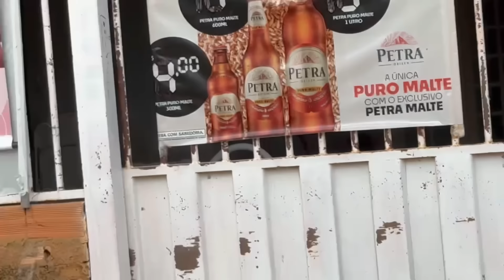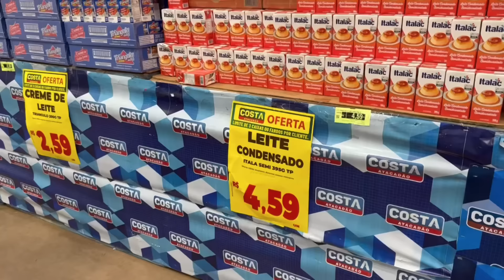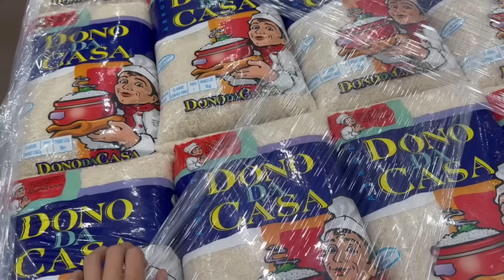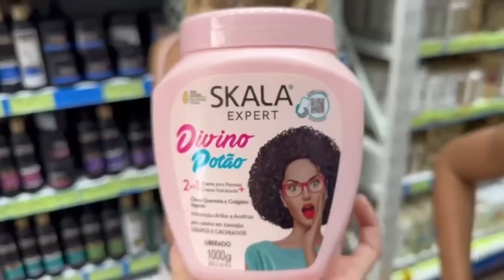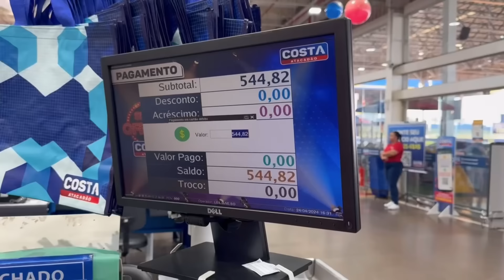LEVEI MINHA MÃE PRA FAZER COMPRAS O MERCADO| dia com a família| compras do mês🛍️🛒🍉🥦